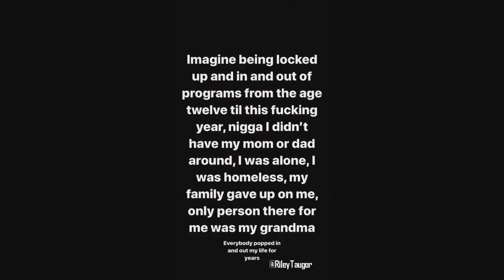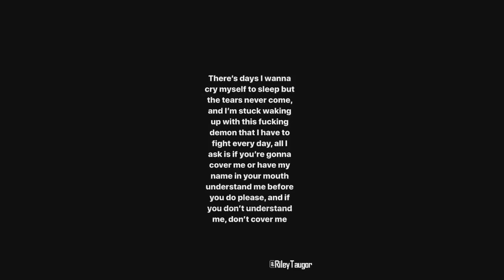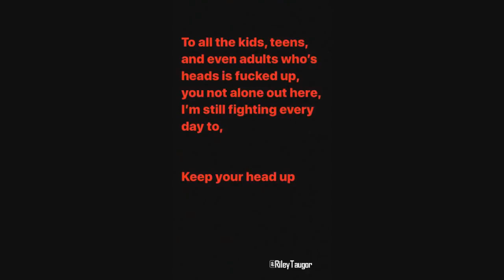XXXTentacion Received 7 additional charges & Court Date revealed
This is also why XXXTENTACION is depressed.